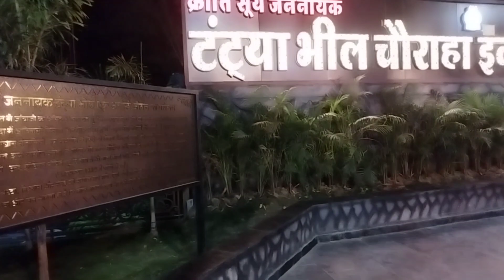Indore City Tour | India's Cleanest City | How Clean & Green🌳| Deepali Vlogs | इंदौर सिटी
Indore City | India's Cleanest City | How Clean & Green🌳 | Deepali Vlogs | इंदौर सिटी

indore city
Indore city tour
indore city market
indore city drone view 2023
indore city tourist plasce
indore city video
indore
indore viral video
indore viral vlogs
indore vlogs
indore news
deepali vlogs
depali vlogs
dipali vlogs
new video indore
new video
new viral video
viral video indore